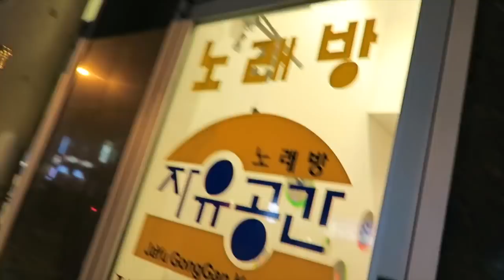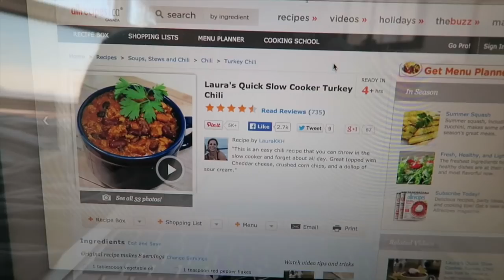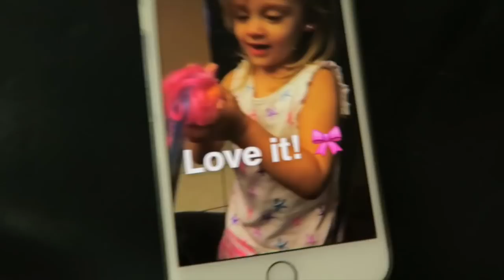Baseball + Karaoke Birthday Weekend Vlog | Gillian At Home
I watched a lot of baseball and we had the best time celebrating Stevie's birthday with some sweet karaoke. Also I made lots of Dukan food like chicken and Laura's Quick Slow Cooker Turkey Chili from AllRecipes. I also wanted to share a sweet snap from a subscriber Becky on Snapchat. Her daughter is adorable!

Send me snaps on Snapchat: gilliansnaps